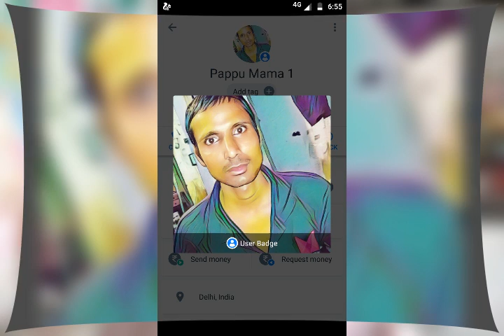MANPAL SINGH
HARSAINA